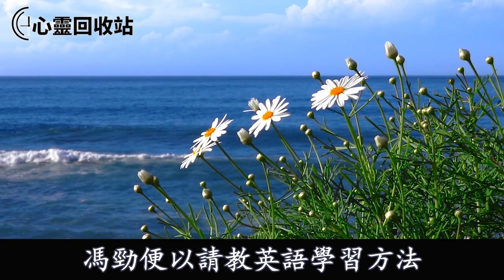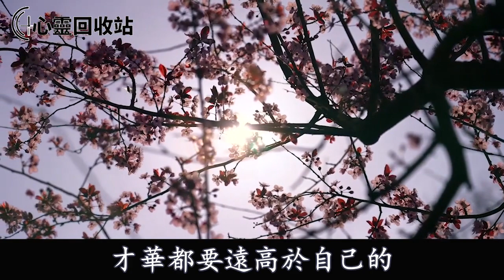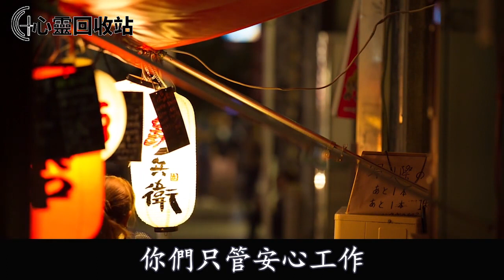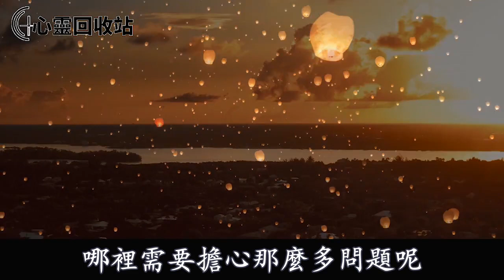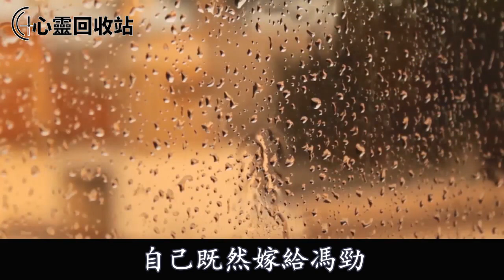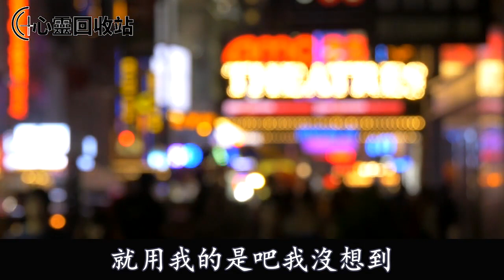我們的房子被老公偷偷賣給了公婆，發現後我怒提離婚，法官最後這樣判，我大笑：老天爺開眼了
往期回顾;
我爸把我趕出家門，將自己的房子過戶給繼女，生病了卻想讓我接他過去治療，我怒懟一話，叫他生不如死追悔莫及
懷孕後婆婆提出AA制，我同意後直接把陪嫁房送給弟弟，老公：我住哪！我回懟一話叫他們收拾東西滾出家門
女兒都一歲了，婆婆還賴在我房間，不准我和老公相處，一次家裡來了個陌生女人說出一番話後，我一舉動讓婆家人無地自容